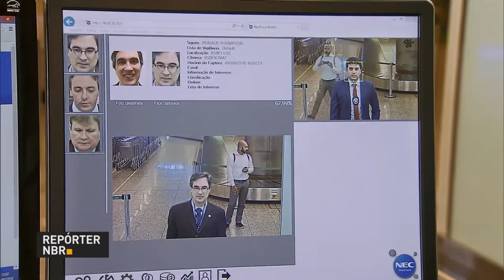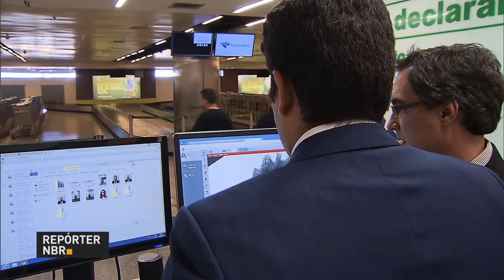Reconhecimento facial agiliza fiscalização em 14 aeroportos brasileiros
REPÓRTER NBR - 01.08.16: já está funcionando em 14 aeroportos brasileiros  um novo sistema de reconhecimento facial. o objetivo é agilizar a identificação de passageiros e combater o tráfico e o contrabando. A nova tecnologia conta com câmeras ligadas a um computador que identifica possíveis suspeitos de crimes.